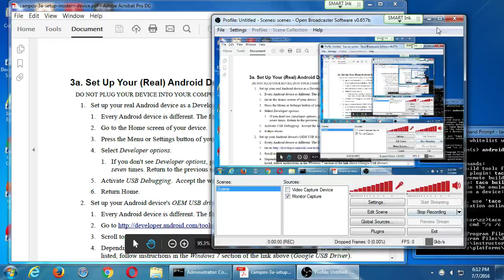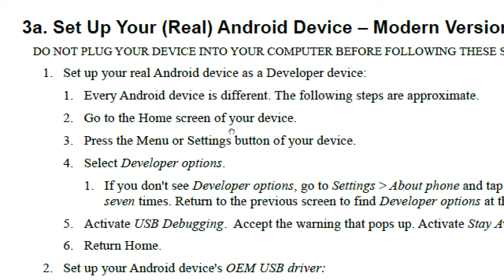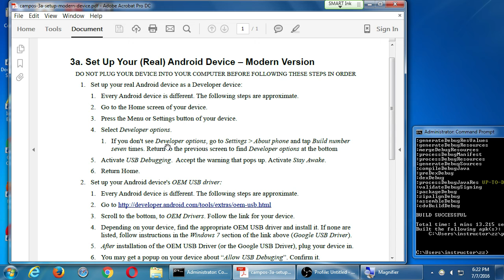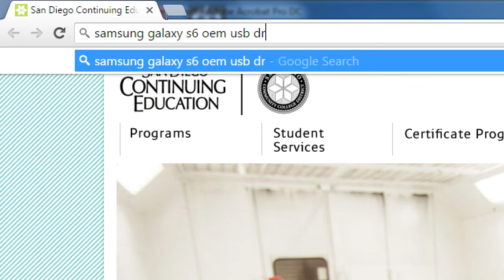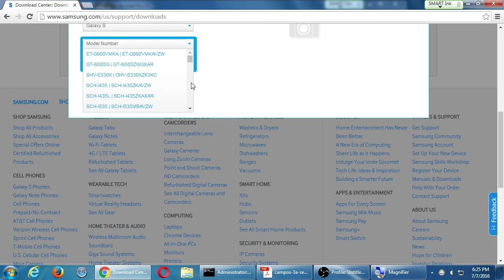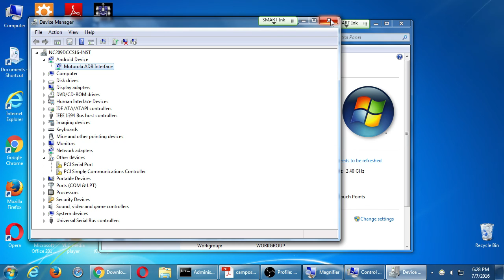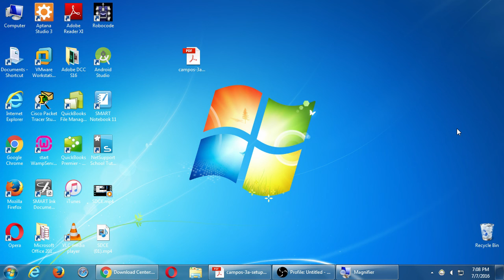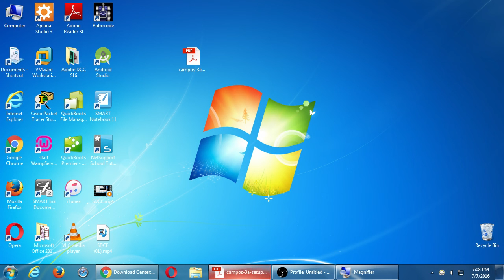SDCE Jul16 Android II 2016 07 07 A